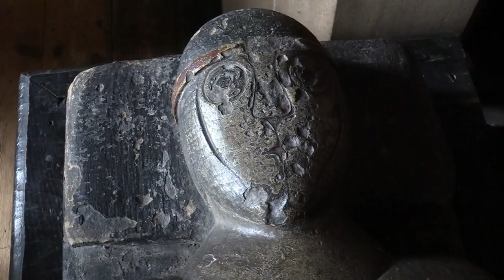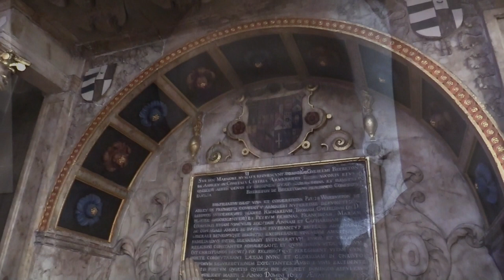St Mary & the Saxons - Official Trailer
'St Mary & the Saxons' is a brand new film written and presented by James Balme due for release on Thursday 5th March at 8pm.
In his latest feature join James as he explores the church of St Mary the Virgin in Bowdon, Cheshire. The church is built on top of the site of an Anglo Saxon church and there still remains Saxon carvings and stone statues dating back to the 8th to 10th centuries.
James will also explore other areas of the church including the Dunham Chapel once owned by the Earls of Warrington who resided at the Dunham hall for over 400 years. This film has access to all areas of this ancient site.